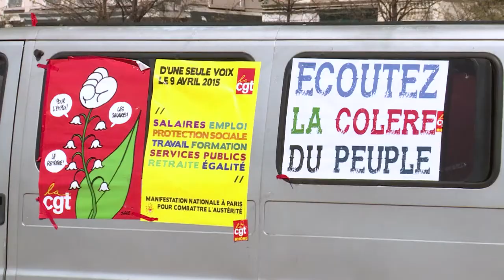Manifestations à Lyon contre "l'austérité"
Plus de 4000 personnes ont manifesté mercredi à Lyon à l'appel de plusieurs syndicats pour dire "Stop à l'austérité". Les enseignants étaient également nombreux dans le Rhône pour dire leur mécontentement envers la réforme de l'enseignement des langues au collège avec pour slogan "Touche pas à ma bilingue". Durée: 01:23